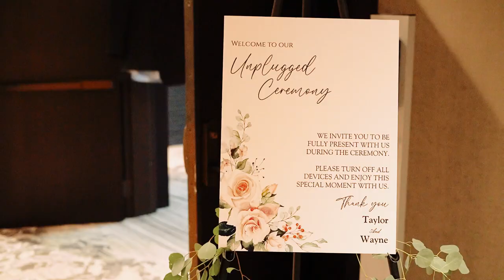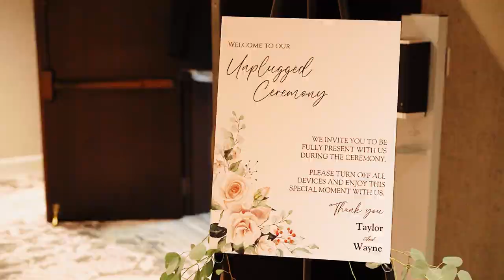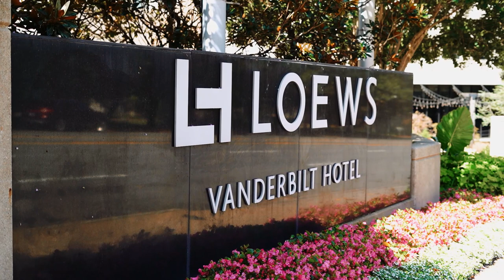Taylor & Wayne Wedding Highlights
Taylor & Wayne |  8.12.23  |   Loews Vanderbilt Hotel, Nashville, TN

8 hours photography & videography coverage + audio of vows & speeches

▬ Social Media ▬▬▬▬▬▬▬▬▬▬▬▬▬▬▬